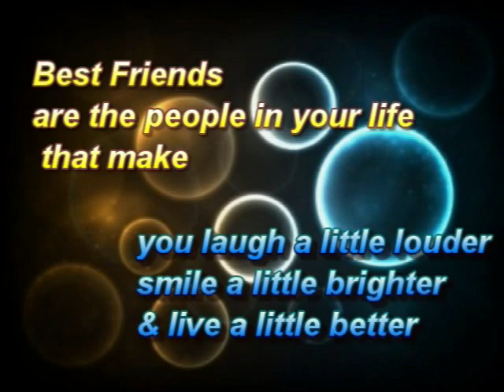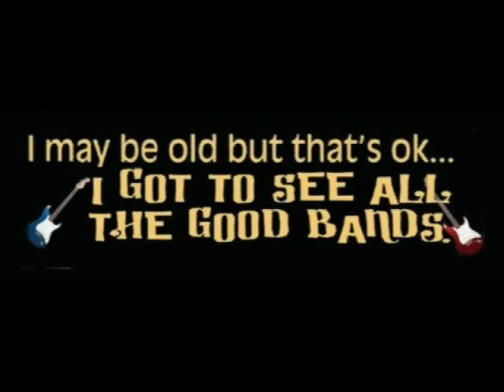Our Friend Howie